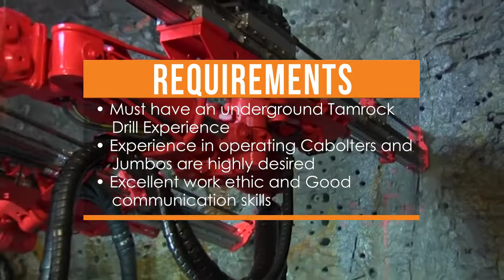Tamrock Drill Trainers